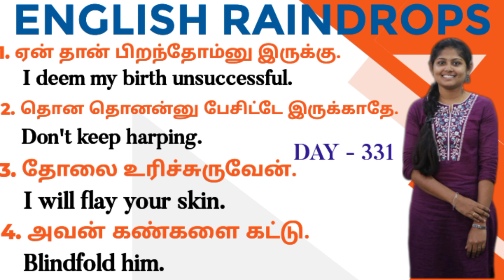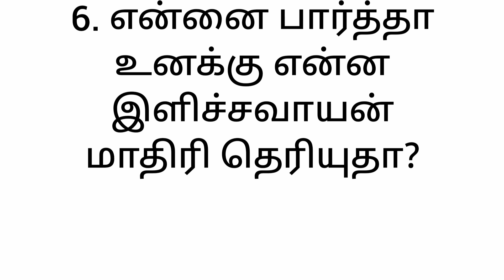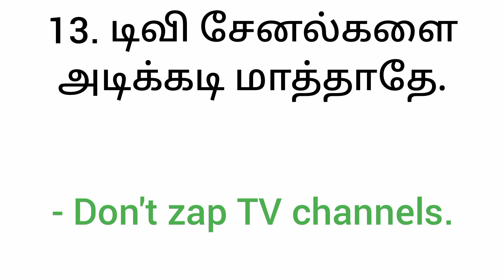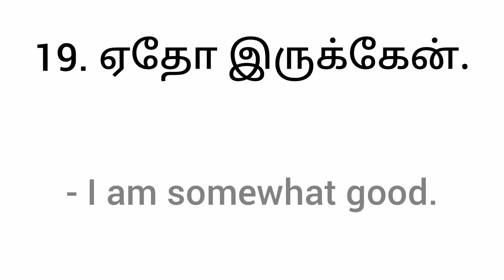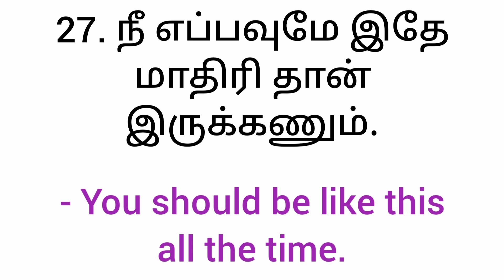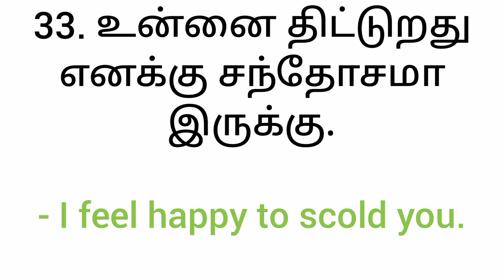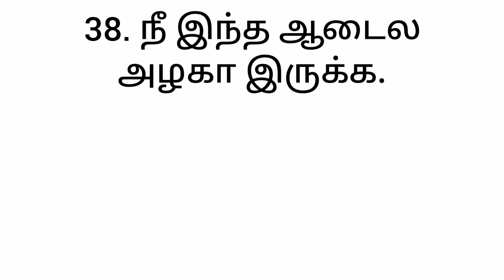VOCABULARY IN TAMIL | தமிழ் மூலம் ஆங்கிலம் கற்கவும் | தமிழில் ஆங்கிலம் | Spoken English in Tamil